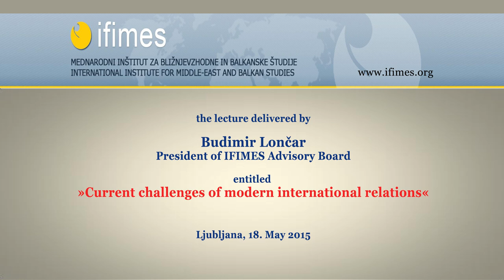IFIMES - Predavanje Budimir Lončar: »Aktualni izazovi u suvremenim međunarodnim odnosima« 18-5-2015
Budimir Lončar: »Aktualni izazovi u suvremenim međunarodnim odnosima«, predavanje,
Ljubljana, 18. maj 2015

Međunarodni institut za bliskoistočne i balkanske studije (IFIMES)

vas u okviru ciklusa predavanja "EU i svijet"

sa zadovoljstvom poziva na predavanje

Budimira Lončara,

predsjednika Savjetodavnog odbora Međunarodnog instituta IFIMES

sa naslovom

»Aktualni izazovi u suvremenim međunarodnim odnosima«

u ponedjeljak 18. maja/svibnja 2015, u 16.00 sati,
u hotelu »Lev«, 13. sprat/kat, dvorana »Grad«, Vošnjakova 1, Ljubljana.

Budimir Lončar (92) je donedavno bio predsjednik Savjeta za vanjsku politiku i međunarodne odnose predsjednika Republike Hrvatske dr. Ive Josipovića i posebni savjetnik predsjednika Republike Hrvatske Stjepana Mesića 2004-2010. U svom predavanju govorit će o aktualnim izazovima u suvremenim međunarodnim odnosima.

Budimir Lončar je bio zadnji ministar vanjskih poslova SFRJ 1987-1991. Između ostaloga bio je specijalni izaslanik Generalnoga sekretara UN-a pri Pokretu nesvrstanih, veleposlanik SFRJ u Washingtonu, Bonnu i Džakarti. Potpredsjednik je Svjetske asocijacije bivših ministara vanjskih poslova i predsjednik Diplomatskog vijeća Visoke škole za međunarodne odnose i diplomaciju »Dag Hammarskjöld«.

Predavanje će biti na hrvatskom jeziku,  poslije predavanja slijedi razgovor sa gostom, kojeg će voditi mr. sc.  Zijad Bećirović.

Molimo vas, da sjedišta u dvorani zauzmete najkasnije do 15.55.

Sudjelovanje na događaju je besplatno, ipak vas molimo, da svoju prisutnost obavezno potvrdite na telefonskom broju odnosno e-mail

Ljubljana, 13.maj 2015

Međunarodni institut za bliskoistočne
i balkanske studije (IFIMES) – Ljubljana
Vošnjakova ulica 1, p.p. 2795, SI-1001 Ljubljana